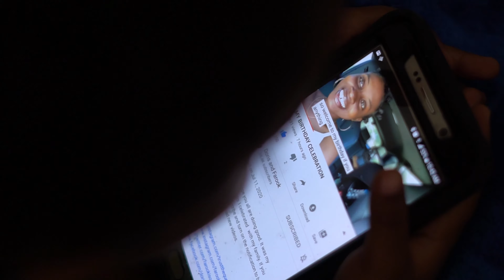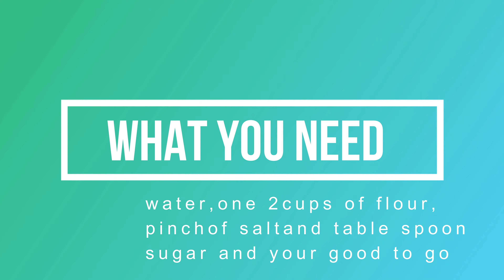I Taught MY 4YEARS Son OLD HOW TO MAKE EAST AFRICAN DISH For First Time /NAMFUNZA,KUPIKA CHAPATI